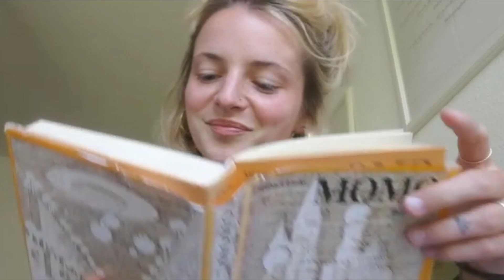STORIES | Germany - Paulina Stemmler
Renovar a Mouraria presents Paulina Stemmler, from Germany, reading "Momo", by Michael Ende. The musicality of the languages were privileged over its meaning but all texts are available in the bilingual literary magazine "Mundos daqui e além mar".

"Mundos daqui e além mar" is a project of stories and music from around the world with the participation of 31 migrants and non-migrants, from 23 different nationalities, that recorded homemade videos during quarentine.